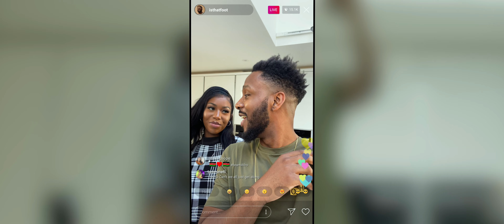Footsteps, Big Zeeks - Badbreed (Official Music Video)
Footsteps ft Big Zeeks - Badbreed (official video)

This song "Badbreed" is performed by the talented "Footsteps" and "Big Zeeks"which is produced by "Media works LTD". This is an afrobeat fused with dancehall music, the video is fun and entails laughter

CREDITS:
Footstep as Himself
Grace Kiki moralez
Mummy Lola Jagun
Big Zeeks as Himself
Director/DP Eric Myers
Producer Adi Alfa
Asst. Producer Rosie Benjamin
Assistant/Camera OP Charlie Samuel
Gaffer Lighting boy joe
VFX Redcon pictures
Production company Media works LTD
Label My-iSh Music

Song Produced by Footsteps and Video by Media Works

Footsteps ft Big Zeeks - Badbreed (official already music video) | Footsteps
-Previous Releases-
1. Footsteps - Real One (Official Video)
2. Footsteps - Do Me Something (Official Video) ft. MoeLogo
3. Footsteps, Doktor - Take Time (Official Video)
4. Footsteps - Maxi Dress Afro Remix ft. Kidi, Kuami Eugene & Sona